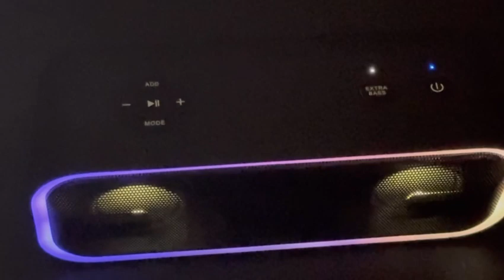最近テレビ用にDOSSのスピーカーAmazonで買いました！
めちゃくちゃ本当に9000円内には、思えない
くらいの質の良さなので
ガチでおすすめ！

DOSS SoundBox Pro+ Bluetoothスピーカー 24W 重低音 ワイヤレス ポータブル 小型 ブルートゥース スピーカー【15時間再生/ワイヤレスステレオ対応/ライティング機能/IPX6 防水/マイク内蔵/Aux-in/TFカード対応/お風呂 アオトドア適用】(ブラック)